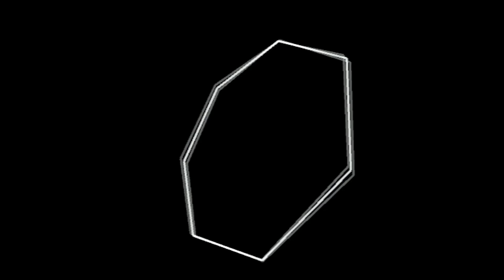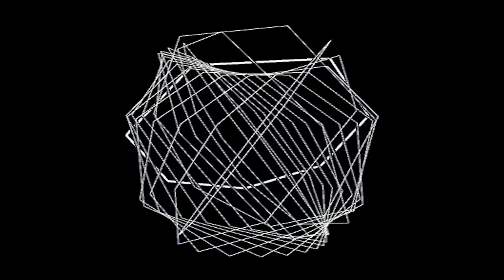Noise Nebula - Plants Behaving Badly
Dirigido y montado por Pablo Talavante
Cámaras e iluminación Carlota Díaz y David García de Dios